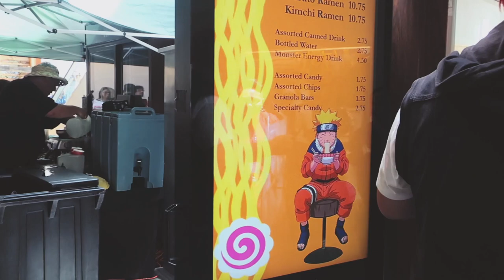K-Kon 2019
Went to Kawaii-Kon 2019.  It’s 15th Anniversary.  Had a lot of fun with my sister, seeing the vendors, artist, cosplayers and most importantly friends.

GEAR
Canon lens EFS 18-55
BOYA BY-MM1
Neewer 160 LED CN-160
Neewer NW-760 Field Monitor